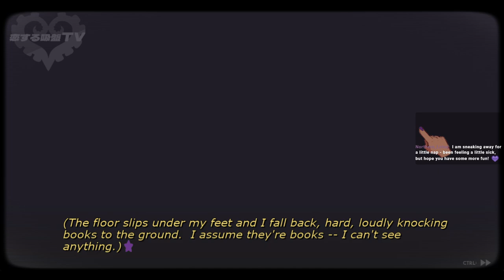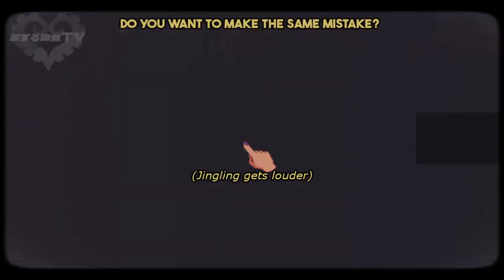Sucker for Love: Date to Die for | Blind Playthrough [ENDING]